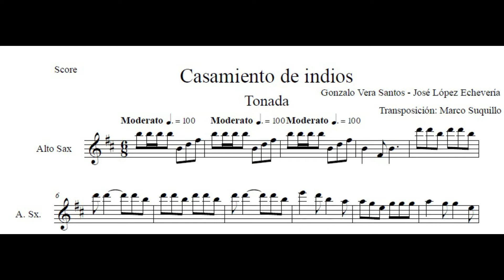CASAMIENTO DE INDIOS | PARTITURA PARA SAXO ALTO (LEER LA DESCRIPCIÓN)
Contactos:
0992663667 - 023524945